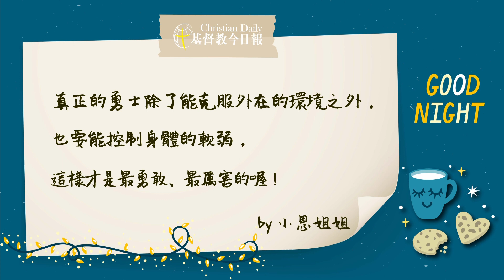【小恩姐姐的睡前禱告】2020.11.25 勝過身體的軟弱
凡較力爭勝的，諸事都有節制，他們不過是要得能壞的冠冕；我們卻是要得不能壞的冠冕。 所以，我奔跑不像無定向的；我鬥拳不像打空氣的。 我是攻克己身，叫身服我，恐怕我傳福音給別人，自己反被棄絕了。-哥林多前書 9章25 ～27節

在寒冷的冬天，要離開溫暖的被窩，可不是容易的一件事。心裡總想著：我再賴一下床，馬上就會起來了……，想不到，卻睡過頭、遲到了！在生活中，常有這種「心有餘而力不足」的事情，雖然知道應該去做，但身體卻不聽話。

但經文卻提醒我們，不能放縱身體做自己的主人，而是要「攻克己身，叫身服我」，讓自己的身體聽話─聽自己心裡的話、聽神的話。當我們知道吃太多零食，對身體不健康，就不能吃太多；偷竊是不對的行為，就不能讓自己的手去拿不屬於自己的東西。當我們能夠控制自己的身體， 做出神喜悅並且榮耀神的事，就是最棒的小勇士了！

親愛的主，有時候我好軟弱，知道有些事不能做，卻去做了；有些事該去做，卻沒去做。求祢幫助我，使我有力量，能控制我的心及身體，做出祢所喜悅的事。奉主耶穌基督的名禱告，阿們！